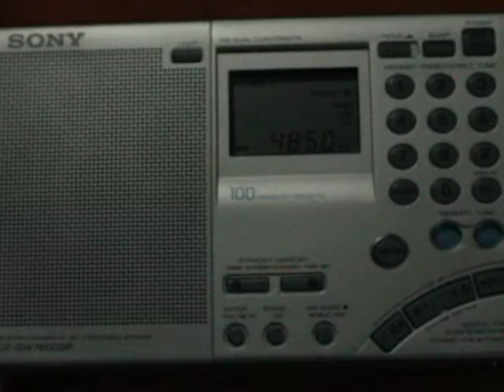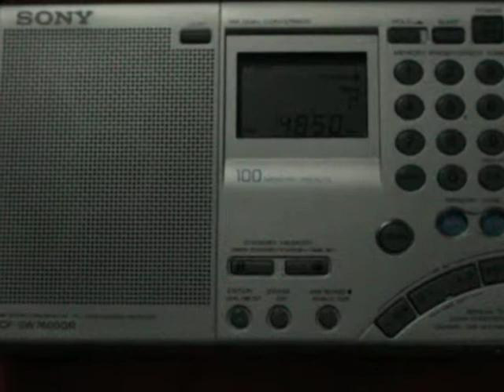4850 khz PBS Xinjiang (Urumqi Changji)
4850  PBS Xinjiang
February 23 2019 / 01:23 UTC
Kazakh
PWR 100 AZ ND
TX Site Urumqi Changji